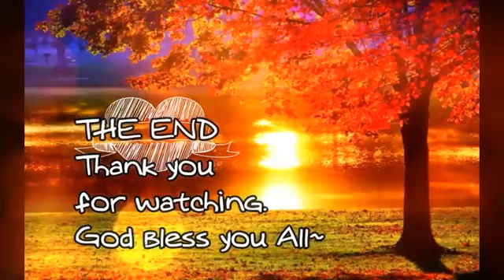IRC SYDNEY SUNDAY SERVICE 29 JANUARY 2017 - MATAELE PULU TU'ULAKITAU FINAL